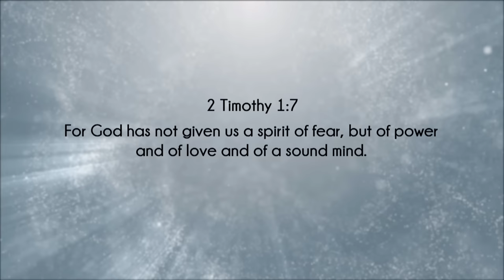Jesus Showed Me How to Conquer Fear & Anxiety!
Jesus took Laurie Ditto in a vision to teach her how to conquer fear and anxiety.

From Laurie -

Heaven is real.  In 2000, I was saved  in a vision where I met Jesus. He is beautiful and powerful beyond description!  During this vision, I was radically healed from many things, including a 3.5 pack-a-day cigarette addiction. Before I left the Lord, I asked “Is there anything I can do for you?” He answered, “Go tell others about Me.” And that is exactly what I did! I went home and began telling everyone about Jesus.  Since then I have visited Heaven many times.  I have written two books about  a few of my visits in hopes that people would be homesick.

Hell is real.  In 2008, the Lord took me to Hell in a vision. It was a horrible experience in a horrible place that was never intended for human beings. I am deeply sorrowful of the memories of that place. Yet, each day, thousands of people go there for eternity because of their sins of rebellion and unbelief toward God and unforgiveness toward other people. To warn people about Hell and point them to the saving grace of Jesus Christ, my husband, Mike, and I  began the organization, My Father’s Reputation.  I have written a book about it in hopes to warn people before it is too late.

The truth of Heaven and Hell is powerful!  The reality of Jesus Christ, He is God, and what He has done on the cross to pay for sin are essential to being with Him in Heaven, eternally.  We care about you because Jesus cares about you!  He has shared His heart for you with us.  You matter to Him.  If you are not saved, then you will go to Hell.  He will use all means to reach you because eternity is waiting, your choices today will determine where you spend it.  Accept Jesus Christ as THE Way, Truth and Life today!!

For those of us who know Jesus...  Go, get the ones He loves before it is too late!